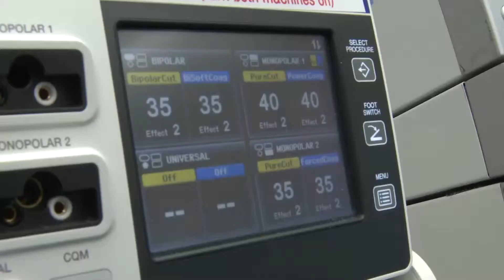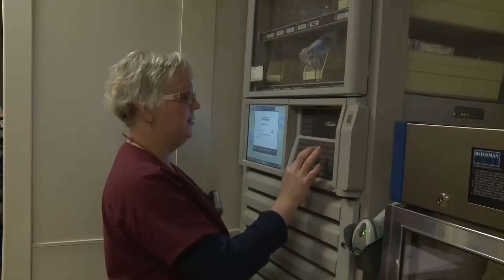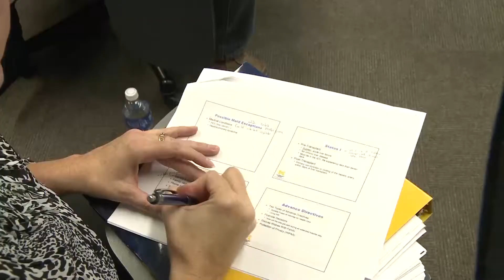The University of Michigan Transplant Center Liver Program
The University of Michigan Transplant Center Liver Program is a pioneer in its field.
Having done more than 2,000 liver transplants, the team uses its experience and expertise to train other transplant surgeons and transplant hepatologists.
The program pushes the envelope when it comes to increasing the donor pool through donation after cardiac death and core positive livers.
The University of Michigan Transplant Center is very proud of its multi-disciplinary approach that brings together doctors, nurses, managers, and social workers to focus on the best care for its patients.